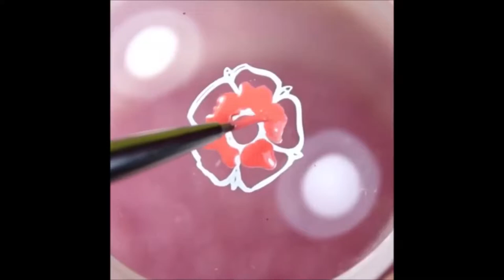Nail Art Compilation 2019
Nail Art Compilation 2019 and nails ideas with gel and acrylic